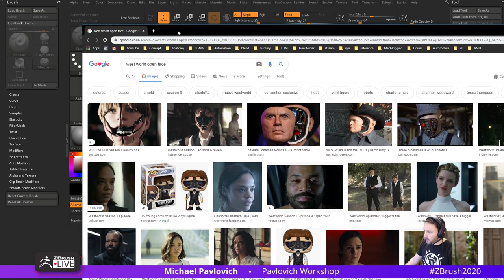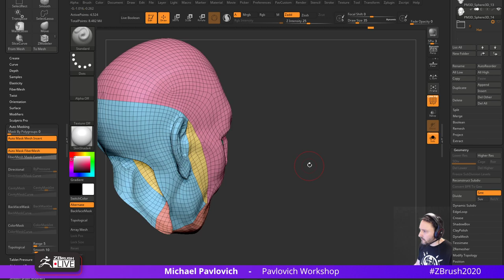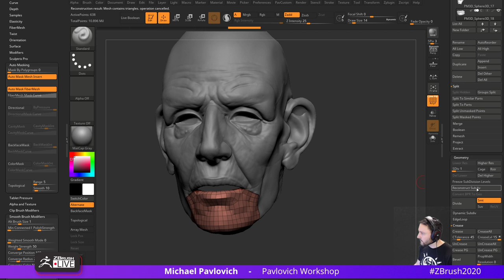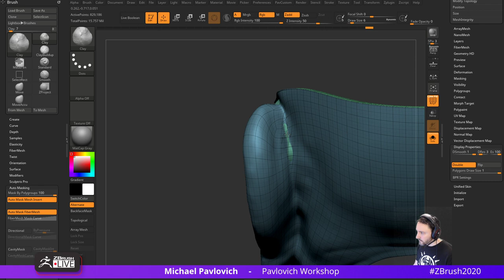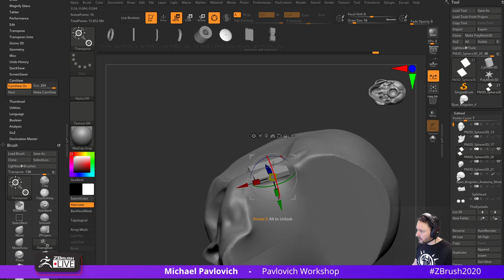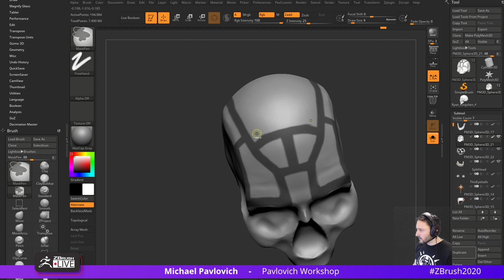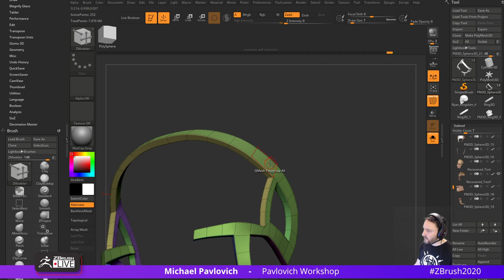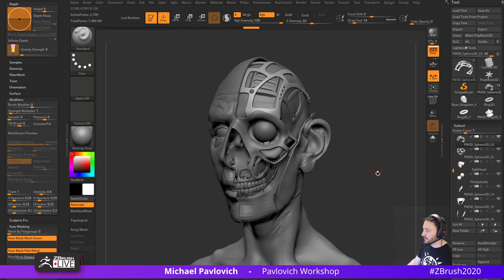How to 3D Model the Westworld Main Title Host Robot - Michael Pavlovich - Part 1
Highlights from this stream:
- Did a little Westworld head split
- Took our pre-existing model, added thickness and projected detail
- Did some masking and ZRemeshing for some hard surface lattice detail!

Pavlovich Workshop - Michael Pavlovich - Episode 67